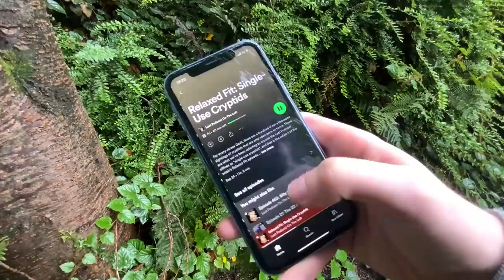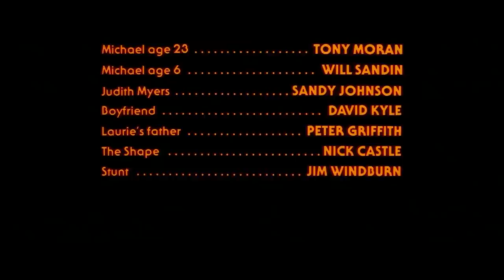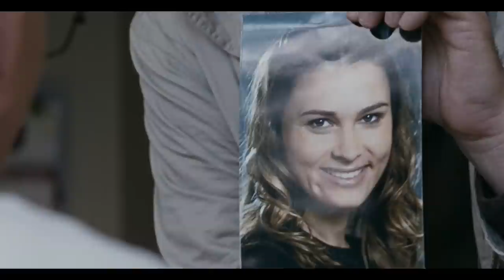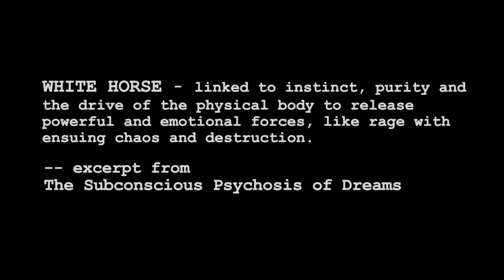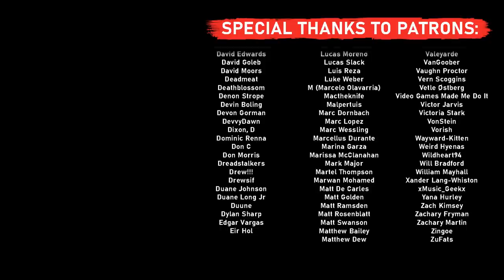Was ROB ZOMBIE's Halloween REMAKE Really That BAD?!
00:00-01:24 - Sponsored by Raycon
01:24-05:31 - The Intent of Halloween (1978)
05:31-12:42 - Zombie's "Unique" Approach
12:42-16:05 - My Controversial Opinion on Sam Loomis
16:05-21:03 - White Horse Symbolism